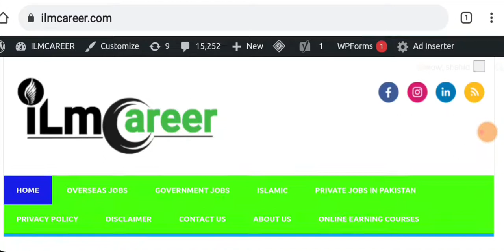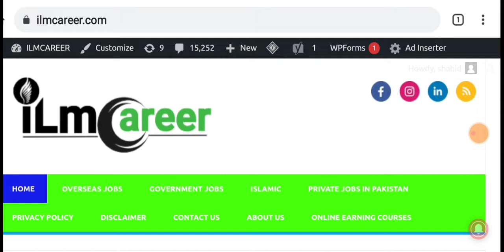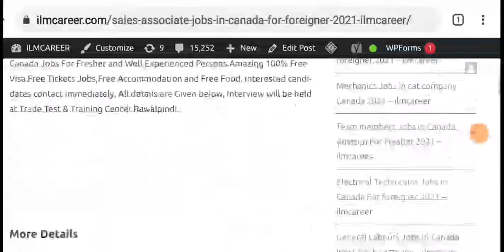Thousands Jobs in Canada Multi national Companies for fresher 2021